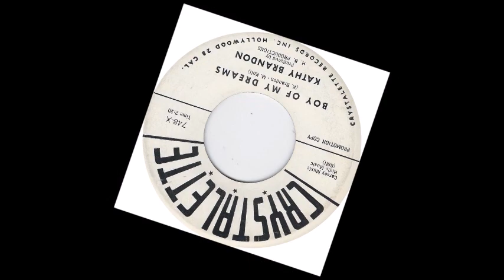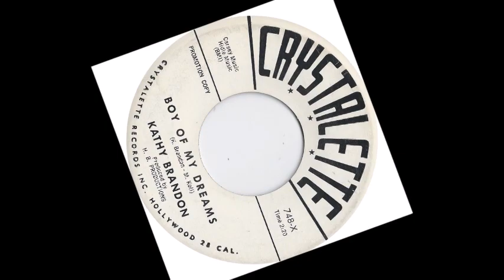TEEN Kathy Brandon - Boy Of My Dreams (1962)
Released on Crystalette 748 /
VA - Teen Town U.S.A. Vol. 14 /